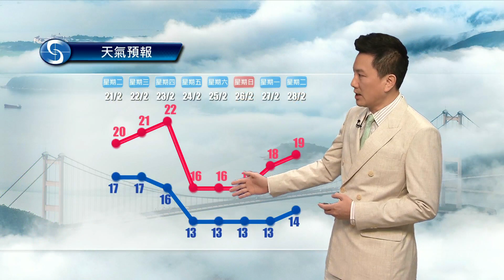早晨天氣節目(02月20日上午8時) - 科學主任楊漢賢